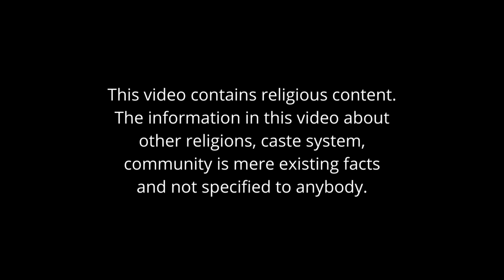KINGDOM ENGINEERS | DAY 65 | JOHN ANDERSON | SAMUEL PAUL PETER